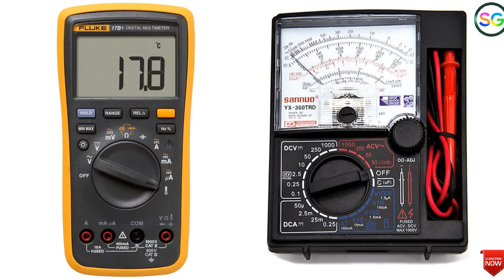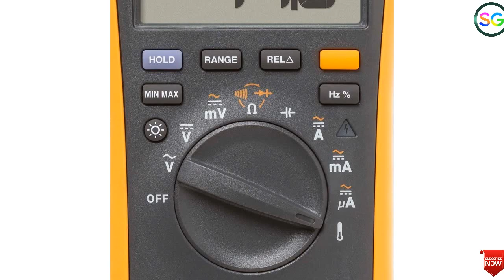মাল্টিমিটার কি ও কোথায় ব্যবহার করা হয় | What is multimeter | ITI Electrician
মাল্টিমিটার কি ও কোথায় ব্যবহার করা হয়। What is multimeter | ITI Electrician | Trade Theory |

About this video- এই ভিডিওতে আমি মাল্টিমিটার কি ও কোথায় ব্যবহার করা  হয় তা নিয়ে বিস্তারিত আলোচনা করেছি।